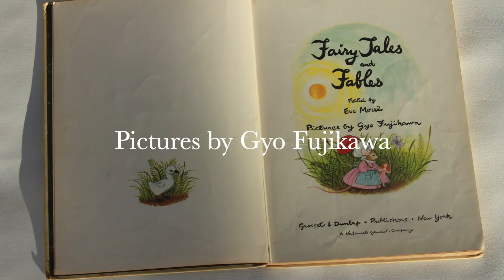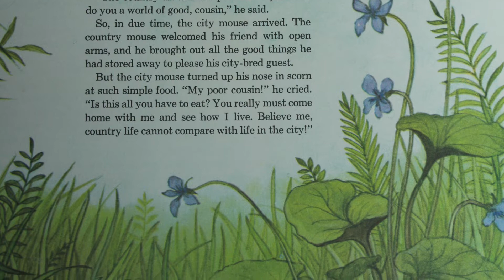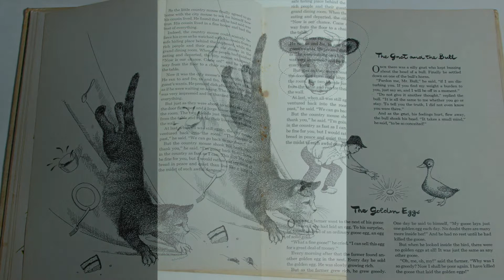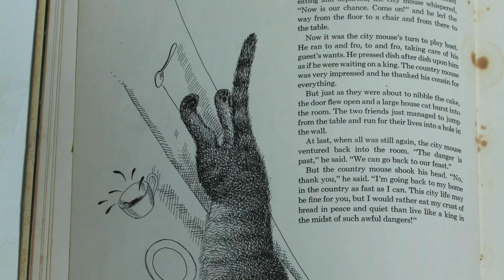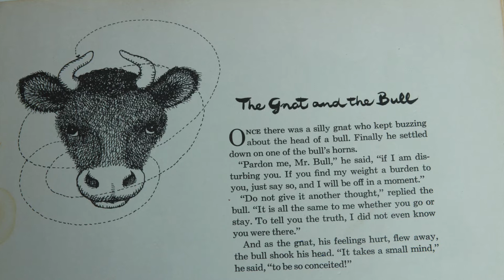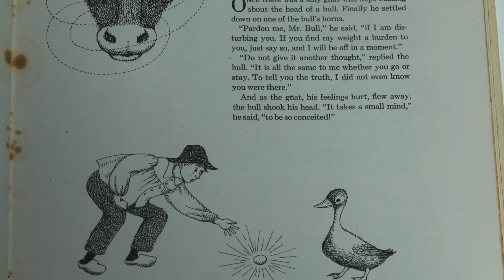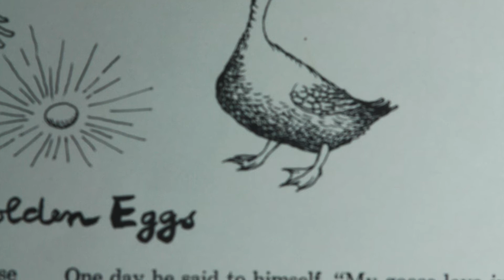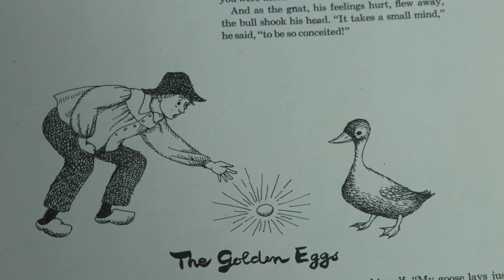The Country Mouse and the City Mouse | The Gnat and the Bull | The Golden Eggs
Read out loud | The Country Mouse and the City Mouse | The Gnat and the Bull | The Golden Egg